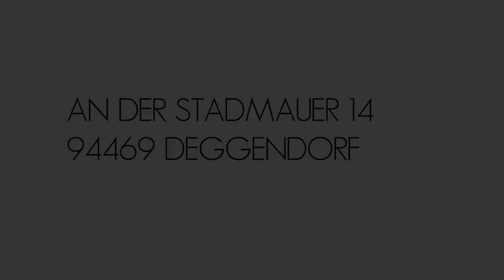Helix 36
Der Künstler Johannes M. L. Pasquay hat für diese Skulptur 36 Vierkanthölzer gestaltet und in Form einer Helix angeordnet. Durch die waagrechte Anordnung ergeben sich für den Betrachter ganz besonders interessante Blickwinkel.